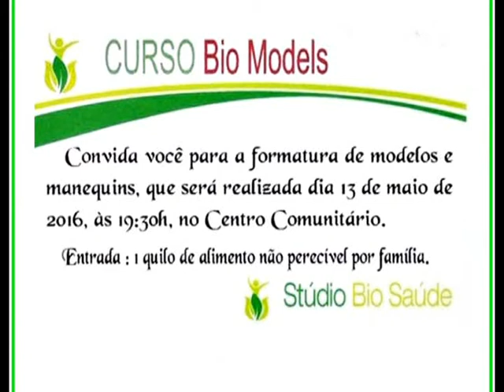Desfile Traje Esportivo - Bio Models 2016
Desfile do Curso Bio Models, realzado no Centro comunitário de Casa Branca em 13/05/2016. Traje: Esportivo.